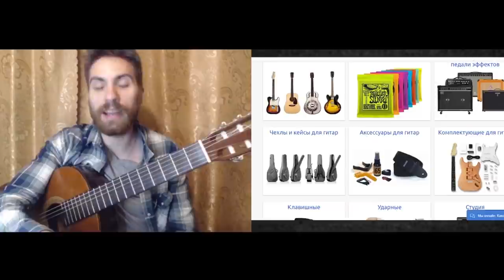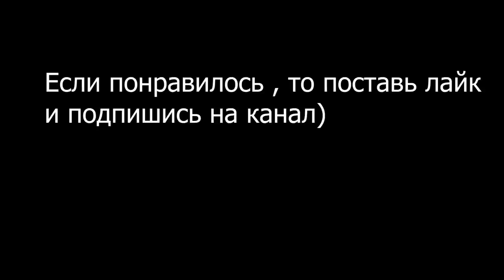😱РА3ДЕЛ ДЕВУШКУ СВОЕЙ ИГРОЙ НА ГИТАРЕ | ВИРТУОЗ В ЧАТ РУЛЕТКЕ | РЕАКЦИЯ ДЕВУШЕК, пранк